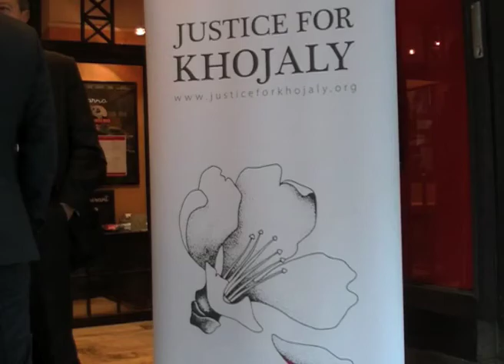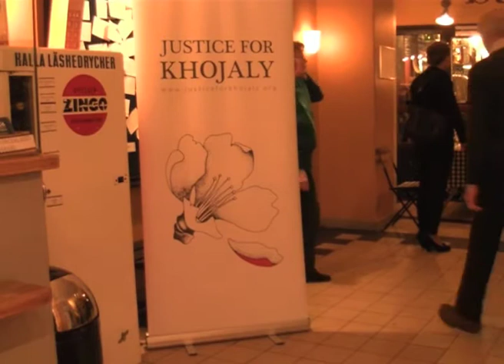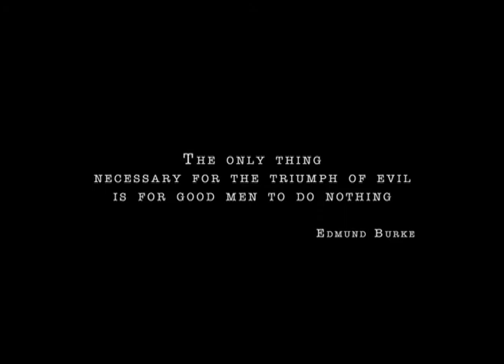Hocali soykrimi stockholmde anildi